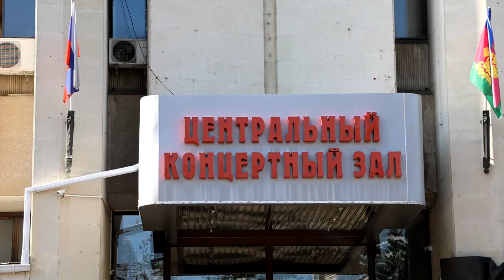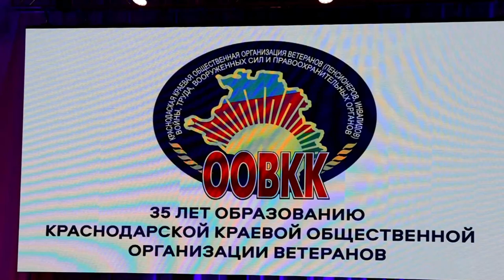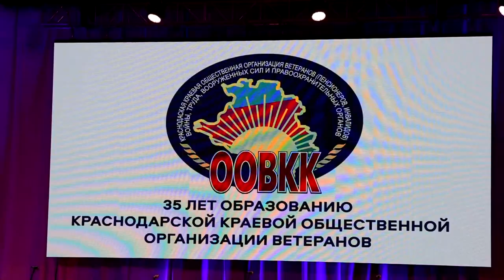Руководитель ОРОиК поздравил с 35-летием участников Краевой общественной организации ветеранов